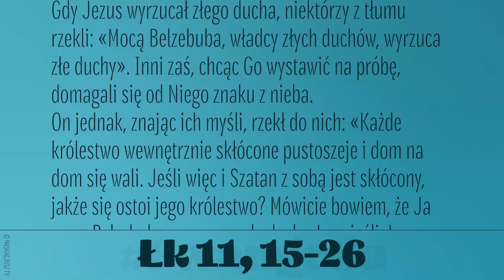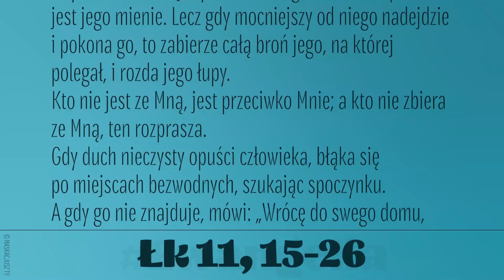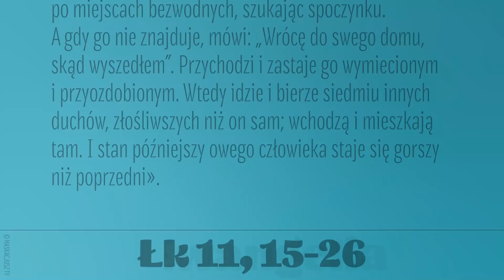Ewangelia | 8 października 2021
Gdy Jezus wyrzucał złego ducha, niektórzy z tłumu rzekli: «Mocą Belzebuba, władcy złych duchów, wyrzuca złe duchy». Inni zaś, chcąc Go wystawić na próbę, domagali się od Niego znaku z nieba.
On jednak, znając ich myśli, rzekł do nich: «Każde królestwo wewnętrznie skłócone pustoszeje i dom na dom się wali. Jeśli więc i Szatan z sobą jest skłócony, jakże się ostoi jego królestwo? Mówicie bowiem, że Ja przez Belzebuba wyrzucam złe duchy. Lecz jeśli Ja mocą Belzebuba wyrzucam złe duchy, to czyją mocą wyrzucają je wasi synowie? Dlatego oni będą waszymi sędziami. A jeśli Ja palcem Bożym wyrzucam złe duchy, to istotnie przyszło już do was królestwo Boże.
Gdy mocarz uzbrojony strzeże swego dworu, bezpieczne jest jego mienie. Lecz gdy mocniejszy od niego nadejdzie i pokona go, to zabierze całą broń jego, na której polegał, i rozda jego łupy.
Kto nie jest ze Mną, jest przeciwko Mnie; a kto nie zbiera ze Mną, ten rozprasza.
Gdy duch nieczysty opuści człowieka, błąka się po miejscach bezwodnych, szukając spoczynku. A gdy go nie znajduje, mówi: „Wrócę do swego domu, skąd wyszedłem”. Przychodzi i zastaje go wymiecionym i przyozdobionym. Wtedy idzie i bierze siedmiu innych duchów, złośliwszych niż on sam; wchodzą i mieszkają tam. I stan późniejszy owego człowieka staje się gorszy niż poprzedni».